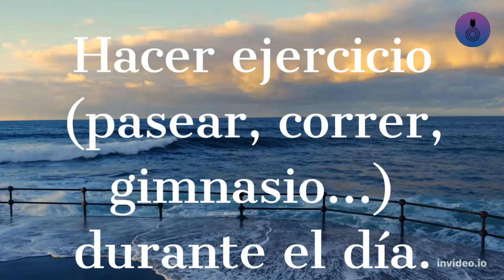⏱Como DORMIRTE en 7 MINUTOS💤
📍SIGUE los CONSEJOS del VÍDEO si QUIERES ELIMINAR el INSOMNIO. 📍Aquí encontrarás la MÚSICA que te AYUDARA a CALMARTE.

Aquí vas a encontrar la mejor música para que seas más productivo y aproveches el tiempo al máximo.😀🧠